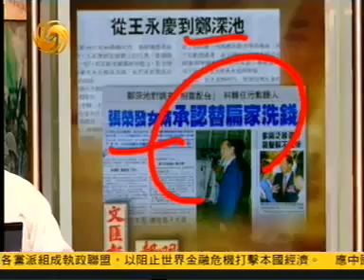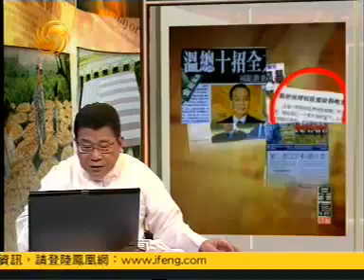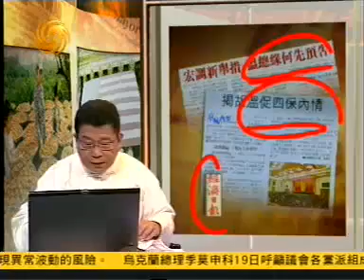有报天天读2008年10月20日B